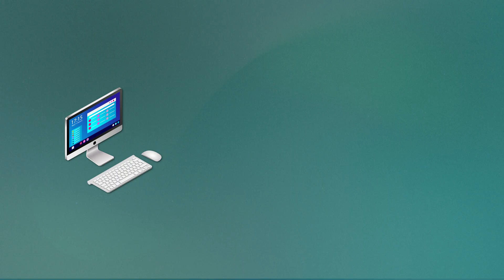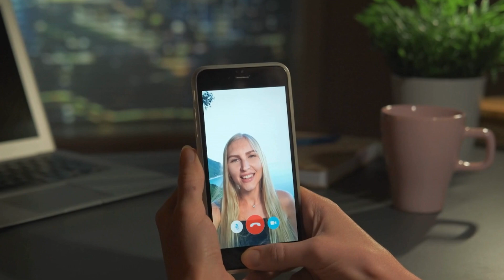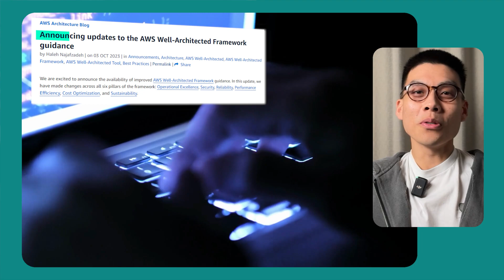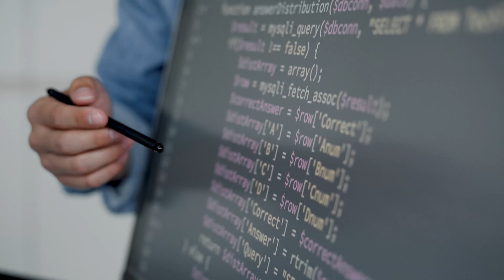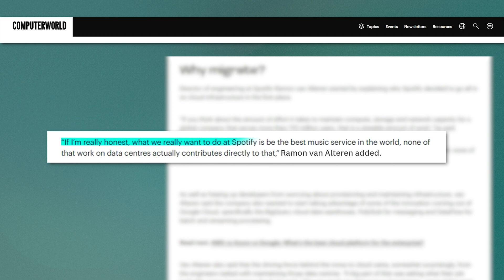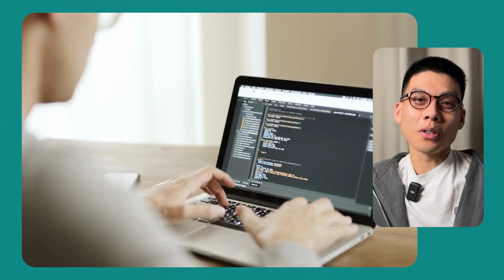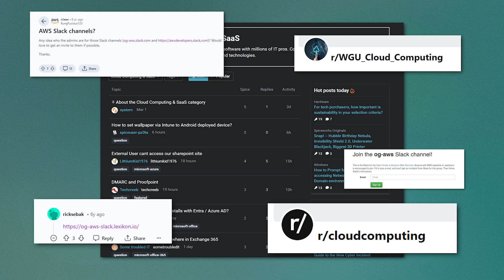Why I Love Being a Cloud Engineer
Timestamps:
0:00 - The important bit you shouldn't skip
0:25 - Cloud Engineer?
1:25 - Variety
2:53 - Demand
3:58 - Business
5:20 - Community
6:49 - Flexible